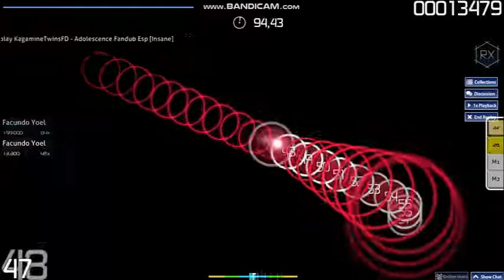Osu! 【Adolescence】 Fandub Esp